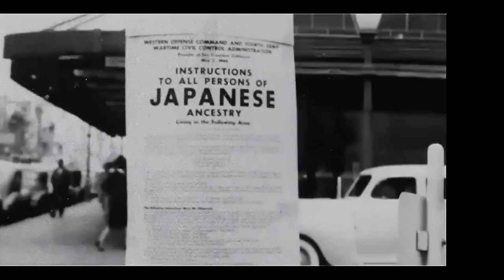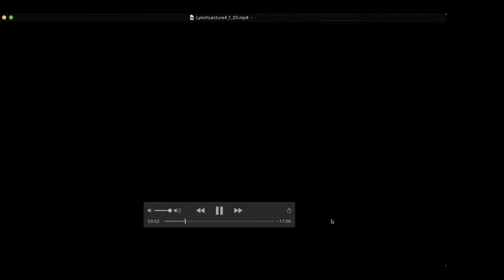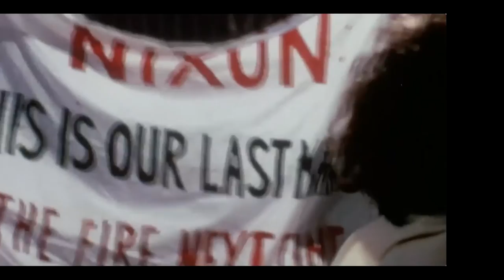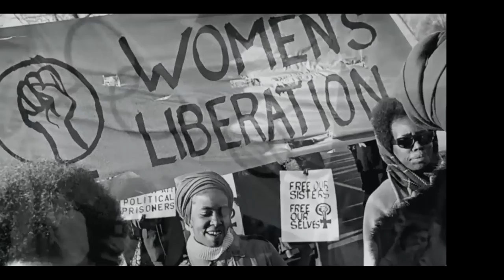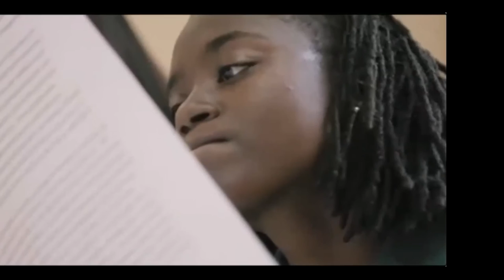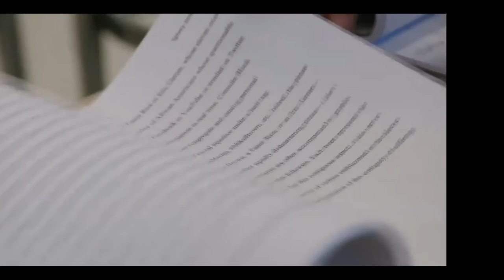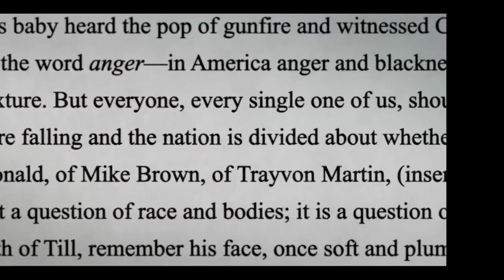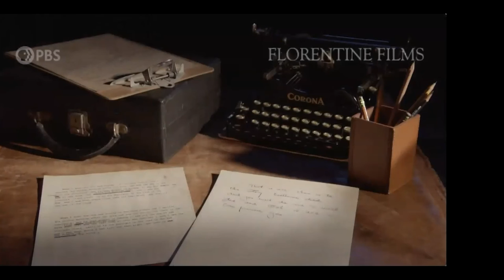“Stories We Have To Tell” - Documentary filmmaker Lynn Novick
Acclaimed Emmy, Peabody and Alfred I. duPont Columbia Award-winning documentary filmmaker Lynn Novick joined the Carter School to present the 31st Vernon M. and Minnie I. Lynch Lecture. For 30 years, in collaboration with Ken Burns, she has been directing and producing landmark documentary films about American culture, history, politics, sports, art, and music for PBS. Through an intimate conversation, “The Stories We Have To Tell” and film clips, Lynn discussed her body of work as it relates to peace, justice, and conflict resolution.